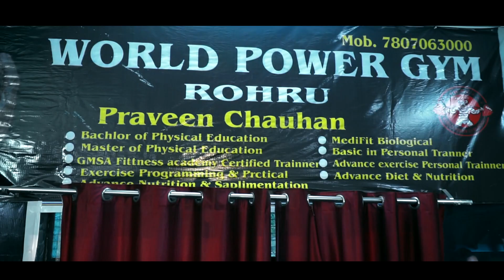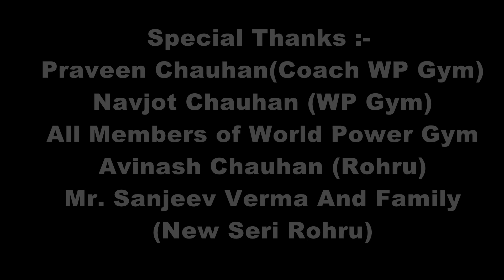No MERCY🔥💪 GYM MOTIVATION | RAVIZ THAKUR | JVN VISION TV | WORLD POWER GYM ROHRU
This video is all about passion, dedication, hardwork. Specially made for fitness freaks.
Know sweat know victory!
We practice courage by testing our limits.

This video is directed and edited by RaviZ ThakuR
 you can catch him here

Audio credit

This video is produced by JVN VISION TV.